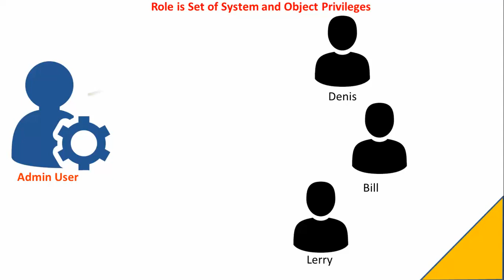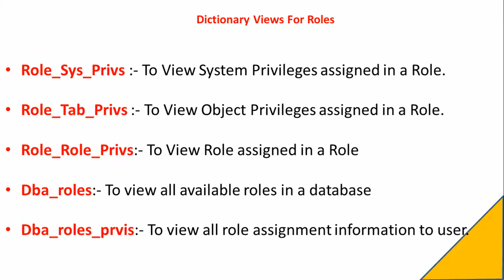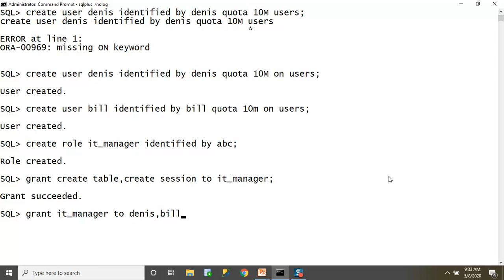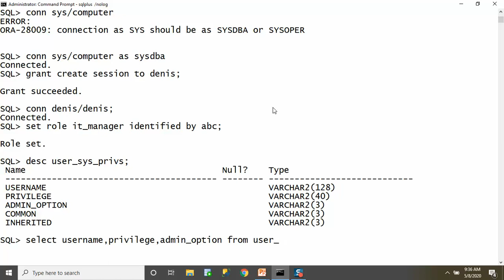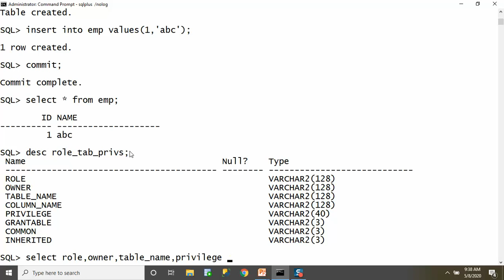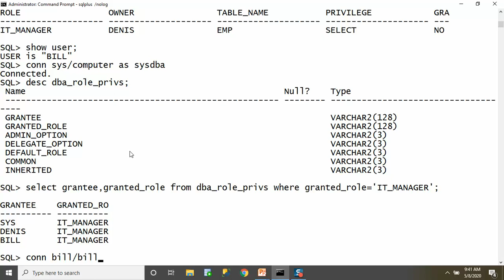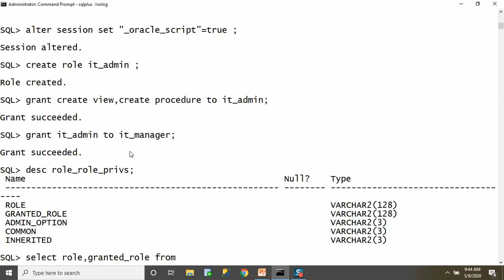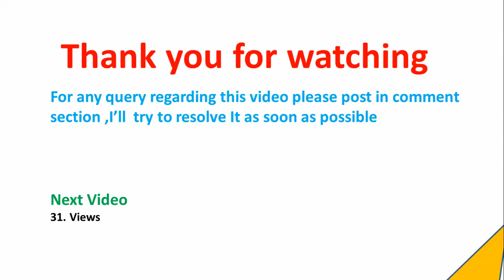Roles in oracle (Hindi)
Roles are collection of system ,object privileges  and role itself.